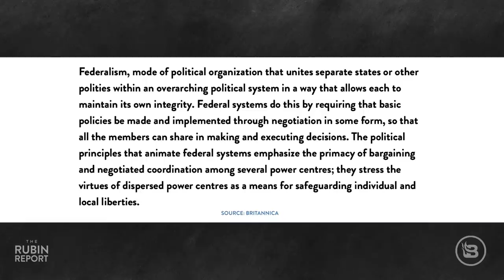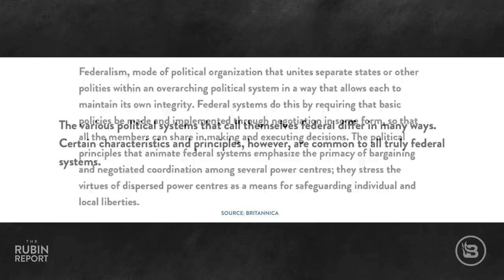Stephen Colbert & Wanda Sykes Can't Hide Their Contempt for Regular People | DM CLIPS | Rubin Report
Dave Rubin of “The Rubin Report” shares a clip of Stephen Colbert and Wanda Sykes being unable to hide they’re contempt for flyover country. Stephen Colbert and Wanda Sykes discuss the real problem with America, all the people who don’t live in California and New York. Neither can hide their elitism or disdain for regular Americans as they vent about the Supreme Court.

Dave Rubin's FIRST EVER stand-up special is now available! The special is free for annual Locals subscribers or you can make a one-time purchase of $9.99!

Thumbnail Images Courtesy of: CBS Photo Archive / Contributor/ Getty Images